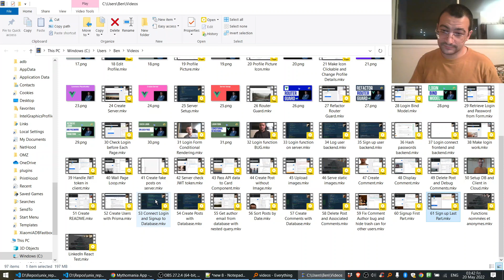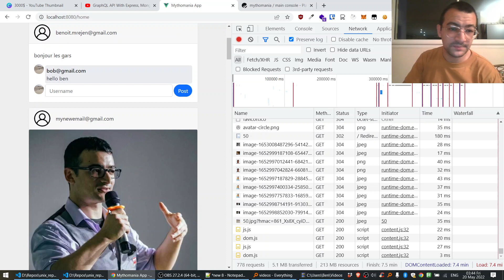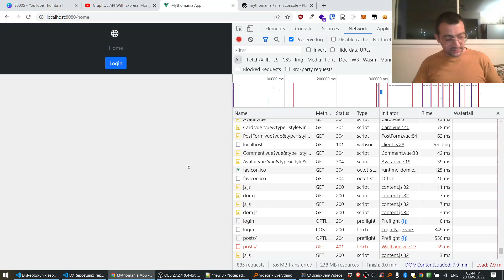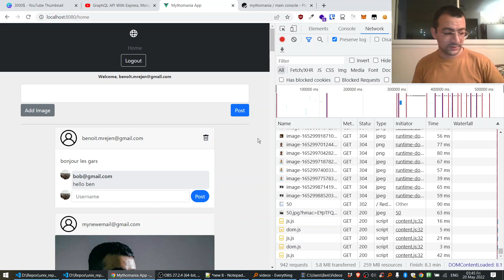62 The End